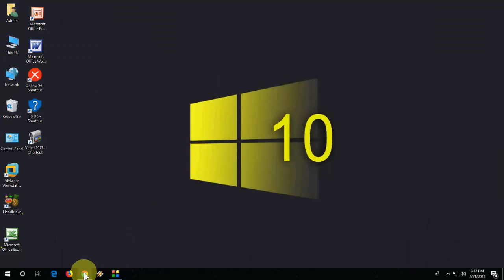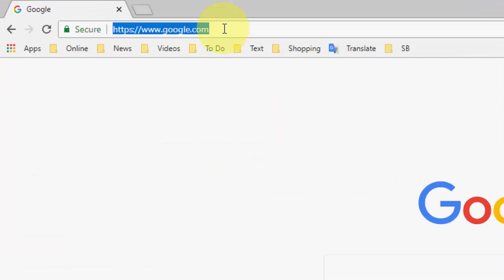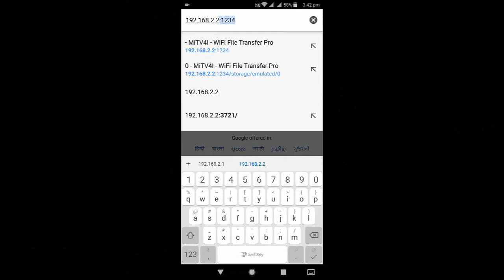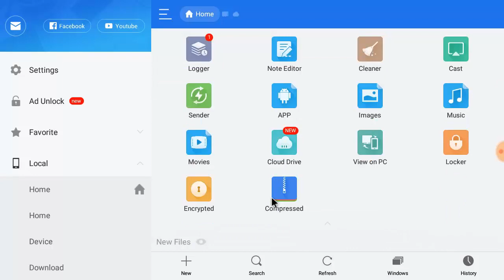Easily Transfer Data In Between Smart TV to PC & Phone (Wireless)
Send Audio, Video, Image, Music, Apps & Data from tv to desktop pc or phone